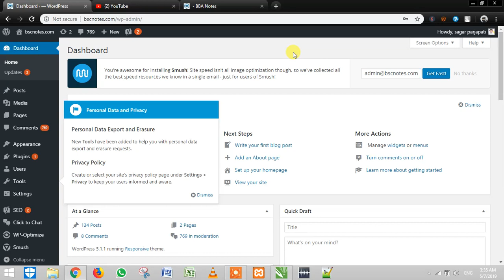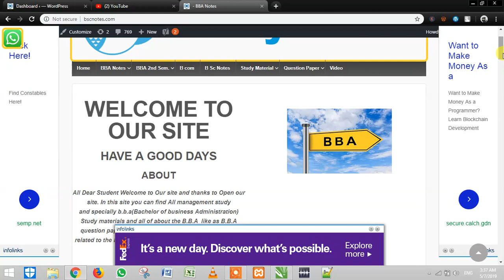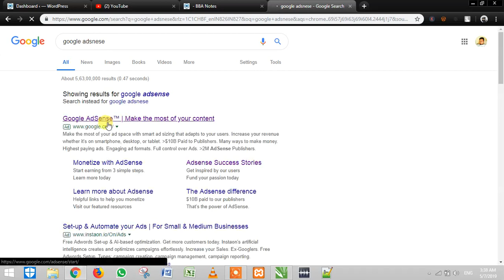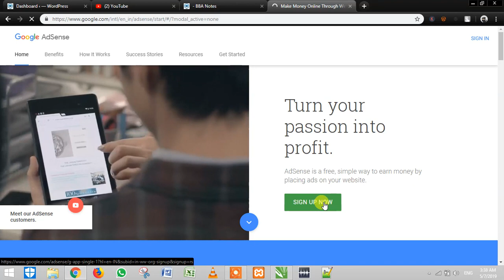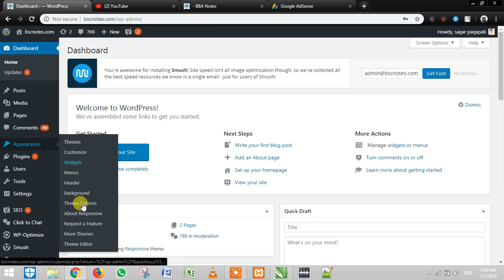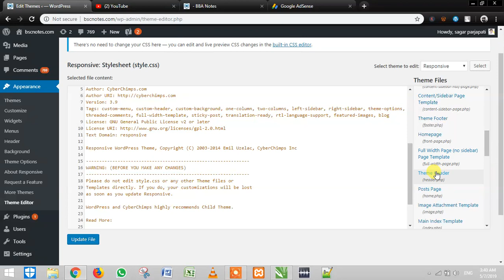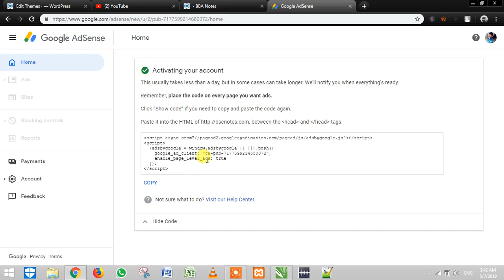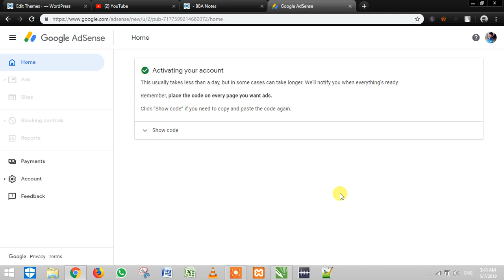How To Apply Google Adsense For Youtube and Website or Bloggers || Dream Topper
Dream Topper

Click AdMob.
On the “Add AdSense for content" page, click Apply now.
Complete the AdSense application form, then click Submit my application.
Click Ads.
On the "Other products" page, complete the steps to connect your site to AdSense, then click Done.